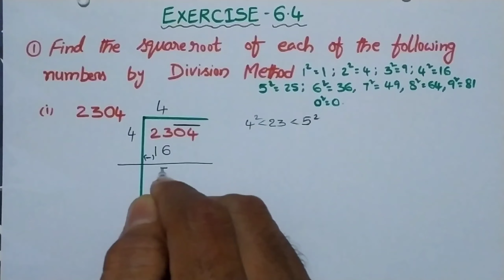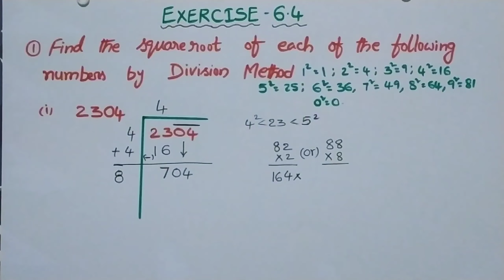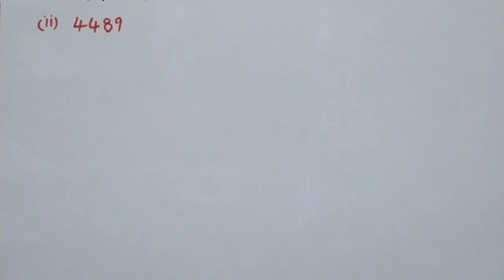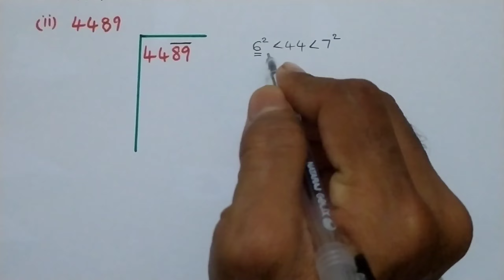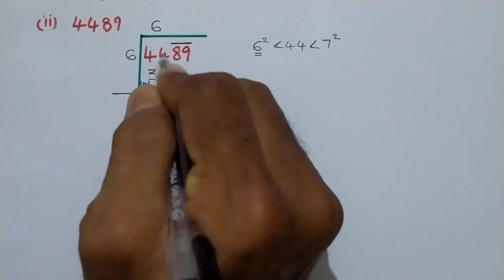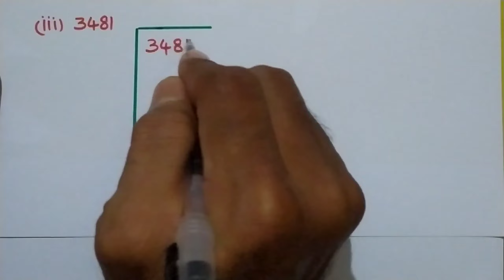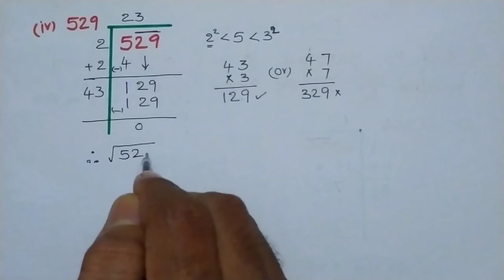SQUARES AND SQUARE ROOTS|Exercise 6.4|Prob 1(i) to(iv)|Mathematics|Class8|NCERT|respect education#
SQUARES AND SQUARE ROOTS|Exercise 6.4| Prob 1(i) to (iv)|Mathematics|Class 8| NCERT| @ respect education